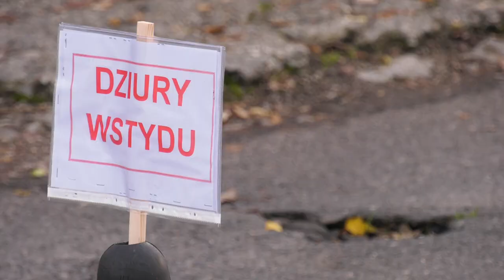Dziury wstydu w Rudzie Śląskiej 20.11.2019